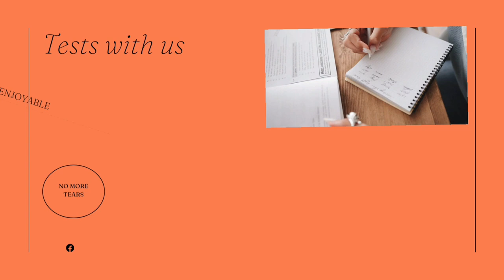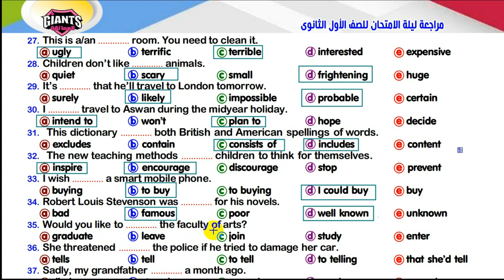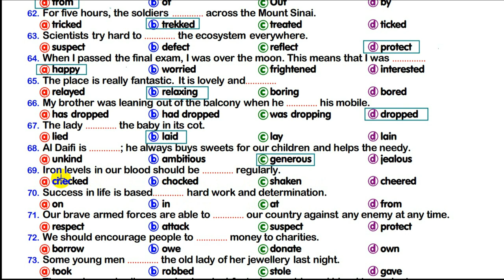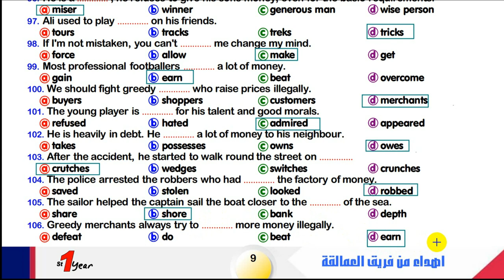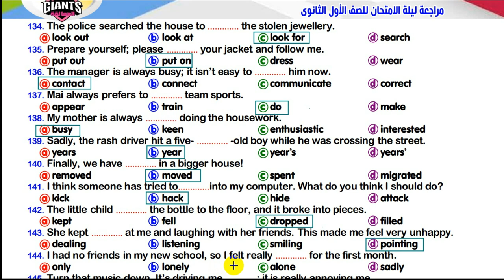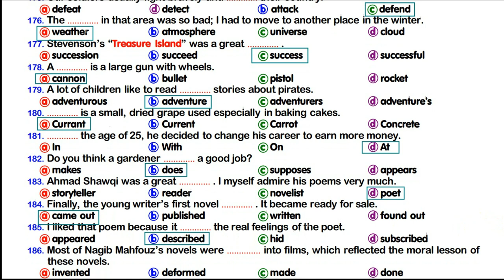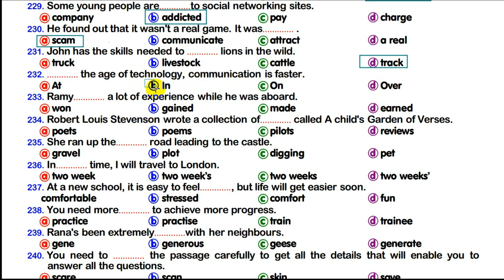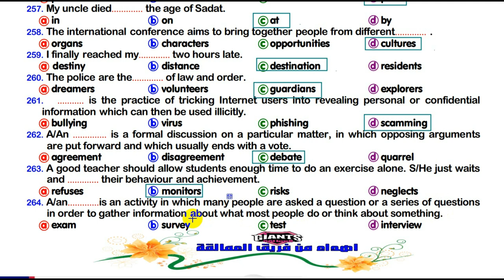مراجعة ليلة الإمتحان أولي ثانوي الجزء الأول ( المفردات) Exam Night First Sec part one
مراجعة ليلة الإمتحان
الجزء الأول علي المفردات
مراجعة مميزة هدية من سلسلة العمالقة